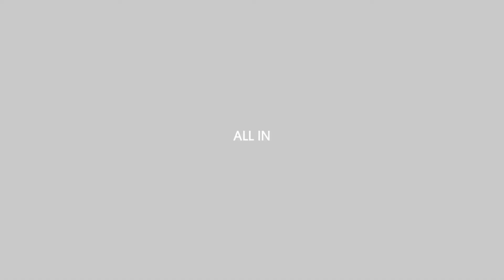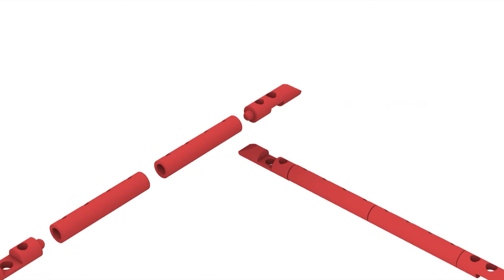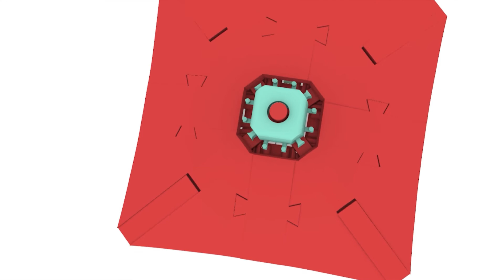BingWu&PavilionToy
Embrace the Culture
BingWu Studio

(A Tang Dynasty Practice Collections)